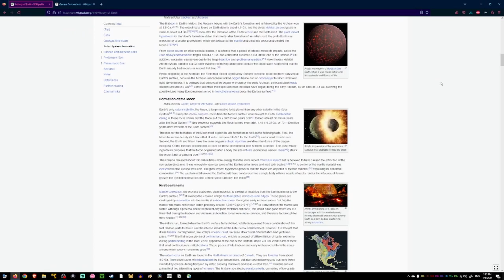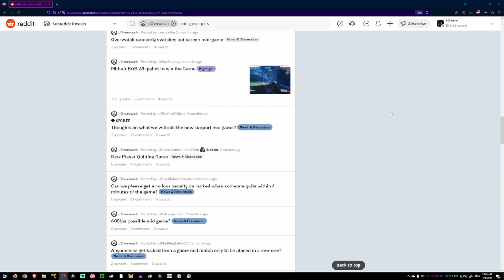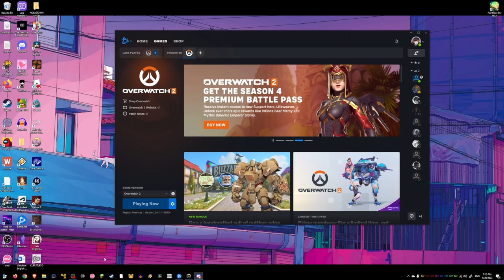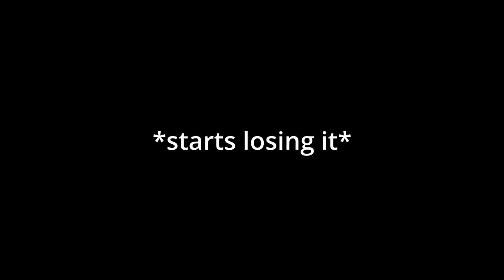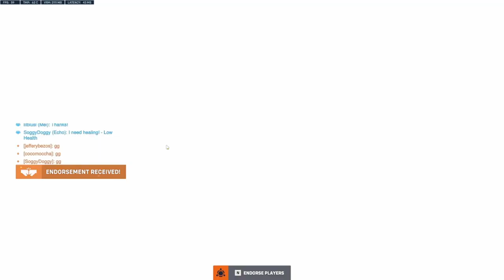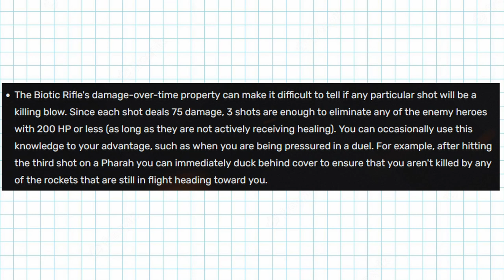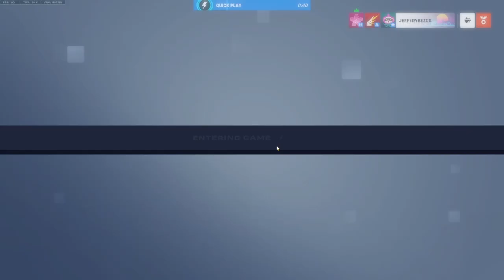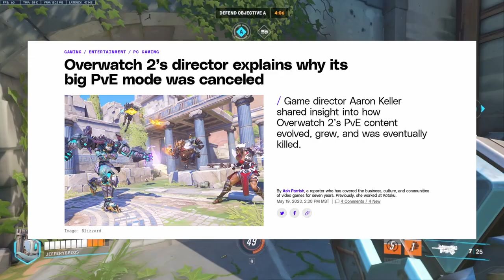I PLAYED 100 GAMES AS ANA // OVERWATCH 2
RETI is back baby!

Sorry for the very long delay, but I hope it was worth the wait! It was fun editing this, but boy am I glad that it's over.

Next video should be a lot simpler to edit so hopefully it shouldn't take too long. Rn I'm taking a break from staring at DaVinci Resolve lol.

Thank you for 500+ subs (Idk if the sub count will change in the time it takes me to write this description but I'm not taking any chances lol), thank you for 100 views on Cave Crawler, and thank you for all of the support you guys have given me so far!

~~Sections~~

00:00 - Intro
03:14 - Day 1
11:20 - Day 2
25:30 - Day 3
34:22 - Dad vs. Jeffery Bezos
41:05 - TF2 Intermission
41:41 - Day 4
53:43 - Day 5
01:03:37 - Conclusion

~~Featuring~~

~~~Social Media~~~

Main Channel: You're here right now!